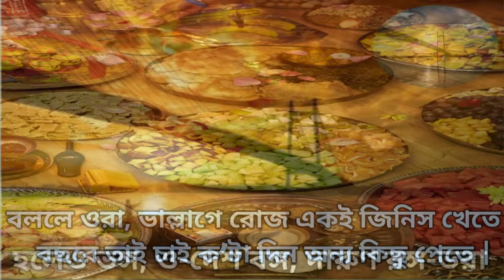দুর্গা যাবেন বাপের বাড়ি | Durga Jaben Baper Bari | Durga Pujo r kobita | Bhabaniprasad Mazumder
দুর্গা যাবেন বাপের বাড়ি | Durga Jaben Baper Bari | Bhabaniprasad Mazumder | Durga Pujor kobita
দুর্গা যাবেন বাপের বাড়ি
 ভবানীপ্রসাদ মজুমদার
দুর্গা যাবেন বাপের বাড়ি, সঙ্গে যাবে কে?
লক্ষী-সুরাে, গন্ শা-কেতাে, কোমর বেঁধেছে।।
ময়ূর-পাচা, হাঁস ও ইদুর, ওরাও সাথে যাবে
পাঁচ-ছ’টা দিন, তাক-ধিনা-ধিন, মজা ক’রেই খাবে।
বললে ওরা, ভাল্লাগে রােজ একই জিনিস খেতে?
বছরে তাই চাই ক’টা দিন অন্য কিছু পেতে।
হলেও ভঙ্গ, ও-দেশ বঙ্গ, দারুণ রঙ্গ-ভরা
চপ-রােল-ফ্রাই, চাউ-মােগলাই, স্বাদ কী পাগল-করা!
চিকেন.মটন বিরিয়ানি, হাউ ফানি হাউ লাভলি!
কোপ্তা-কাবাব, কোর্মা-পােলাও, ফুচকা.আলুকাবলি!
বোদে-গজা-গুজিয়া আর সরভাজা-সরপুরিয়া
রসগােল্লা-পান্তুয়ারাও আছে হৃদয় জুড়িয়া।
পায়েস খাবাে আয়েস ক’রেই, মিহিদানা-চমচম
দই-দানাদার-দরবেশও বেশ, খাবাে সবাই কম-কম।।
দুর্গাদেবী বললে : পেটুক, স্বভাব তােদের মন্দ
তাই এবারে আমার সাথে যাওয়া তােদের বন্ধ।
শুনেই জোরে কাঁদতে থাকে ময়ূর-প্যাচা-হাঁস
চোখের জলে, নাকের জলে, সব করে হাঁসফাস।
মা বললেন, যাবি-যাবি, থামা কান্নার সুর-রে।
চেঁচায় সবাই থ্যাঙ্ক ইউ মম, হিপ-হিপ-হিপ-হুররে!

Poem: Durga jaben baper bari
Poet: Bhabaniprasad Mazumder
কবিতা - দুর্গা যাবেন বাপের বাড়ি
কবি - ভবানীপ্রসাদ মজুমদার
বাংলা কবিতা আবৃত্তি
কবিতা আবৃত্তি
durga pujor kobita abritti
bengali rhymes
Bengali Rhymes
bengali chora
Bengali Chora
chotoder durga puja kobita
durga pujar kobita
Durga Pujar Kobita
durga pujor kobita
Durga Pujor Kobita
durga pujor chotoder kobita
Bhabaniprasad majumdar kobita
Durga jaben baper bari by Bhabaniprasad majumdar
durga jaben baper bari kobita abritti
durga pujo kobita
Durga Pujo Kobita
Chotoder Kobita
chotoder kobita
Chotoder Pujor Kobita
chotoder pujor kobita
Pujor Kobita Chotoder
pujor kobita chotoder
Pujor Chora
pujor chora
Bengali Poem Rhymes
bengali poem rhymes
Durga Pujor Chora
durga pujor chora